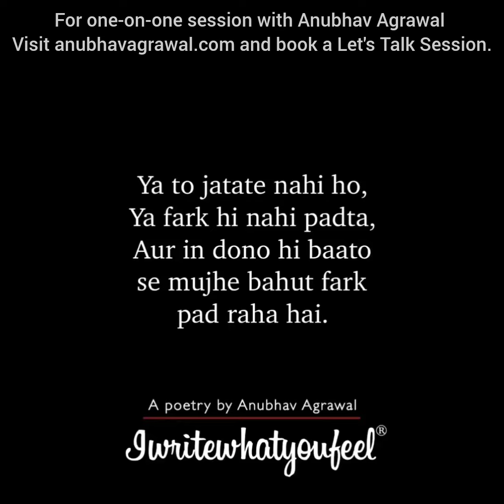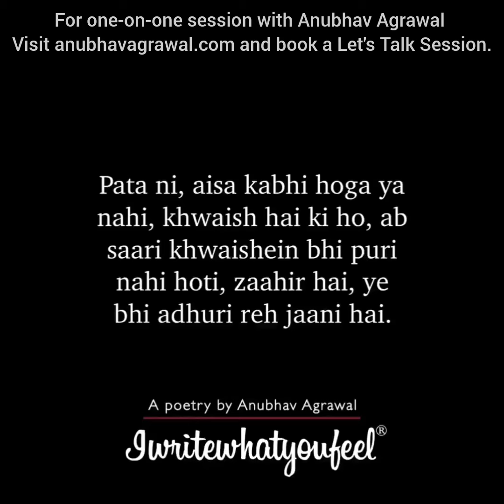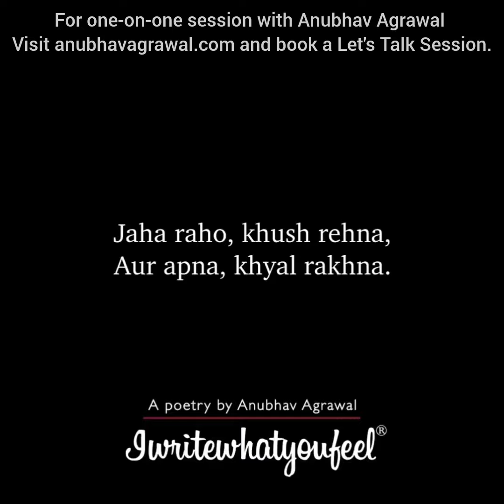Yaad Nahi Aati Meri? 💔 | Relationship | Anubhav Agrawal | Hindi Poem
Yeh lines hai jo ap breakup ke baad ap khud se baate karte hue kehte hai, Kya tuje meri yaad nahi aati, ap apne andar usko imagine kare ke apne sare sawal karte hai. To yeh meri kuch likhi lines ko sunn kar muje comment karke baata sakte hai apna experience, ki kya sochte hai ap.

Buy my #1 National Bestseller Book MindF**ked: When It's 4 A.M. and You Can't Stop Overthinking.

Anubhav Agrawal is the voice of millions of broken hearts. He's a writer, poet, and social media influencer. He started writing as a hobby, later then, it became his passion, and now he writes to heal people with broken hearts and hopes. Influenced millions of people through his poetry, and personal sessions and showed them the bright side of everything that happens.